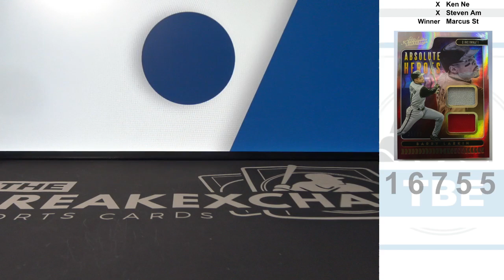RAZZ - 2020 Absolute Absolute Heroes Materials Spectrum Red Barry Larkin /49 (Break ID: 16755)